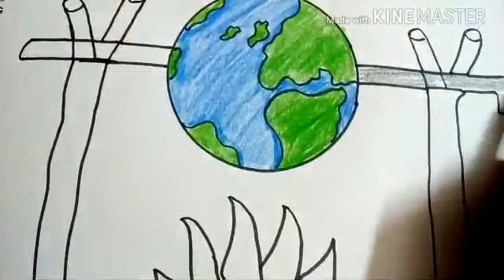How to draw stop global warming save earth.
Drawing on the topic of stop global warming save earth save life.
Draw easy and step by step.